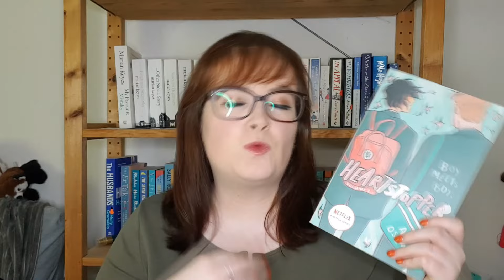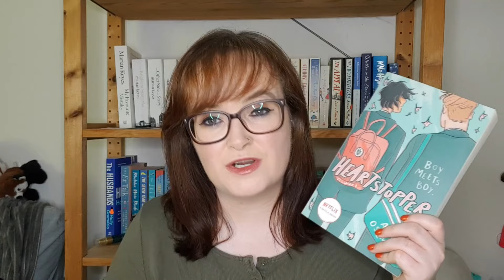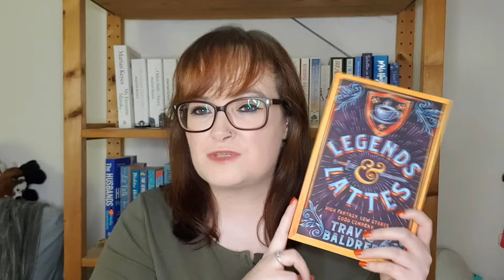The 11 Best Cozy Books to Read this Fall